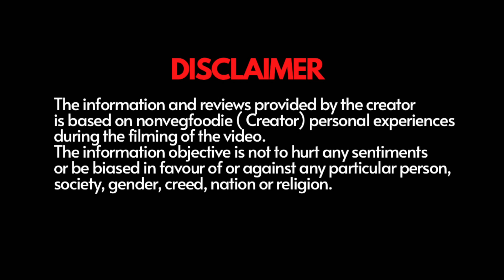अमृतसर का फेमस देसी घी का बकरे का मीट NONVEG KING IN AMRITSAR | MUTTON MAKING @ BUBBY FISH & CHICKEN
Bubby Fish & Chicken Corner, Amritsar

📍 Cooper Road, Near Crystal Chowk, Amritsar, Punjab 143001

⏰ TIMINGS - 11 AM TO 12 AM

💰Pricing -
Mutton Curry - ₹330/- @ 4 Pieces
Tawa Chicken - ₹260/- @ 4 Pieces

Also watch 📺

ALSO WATCH ✌️